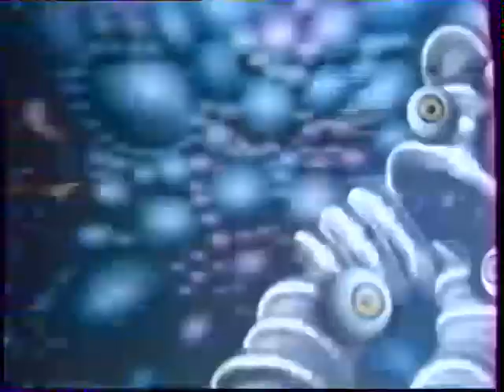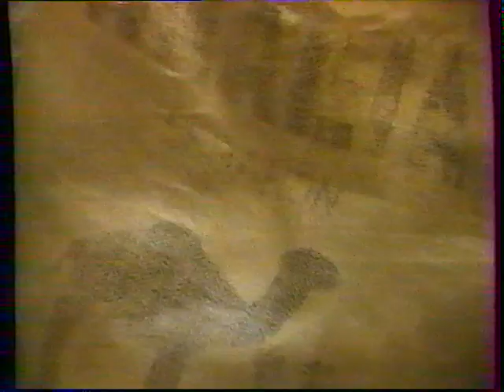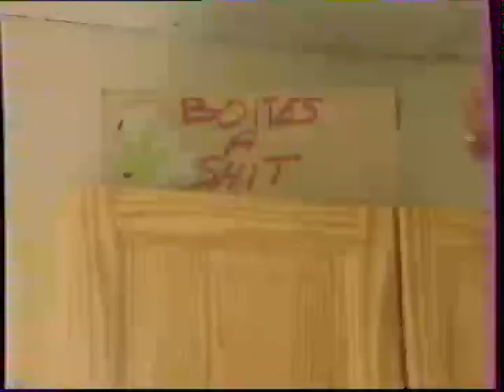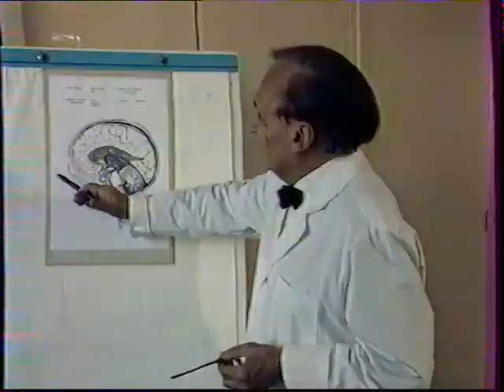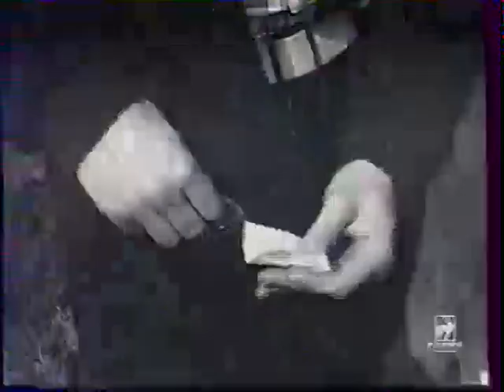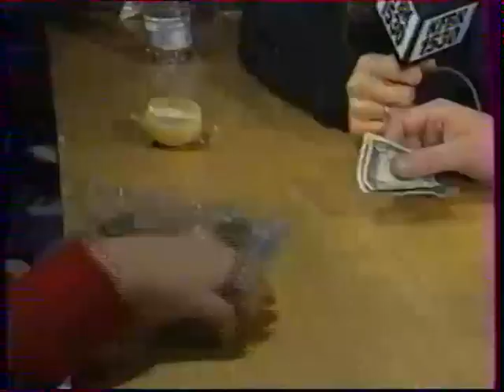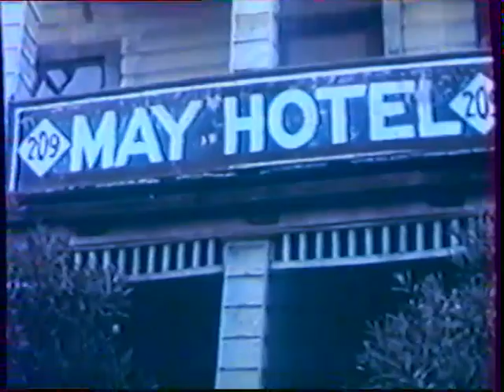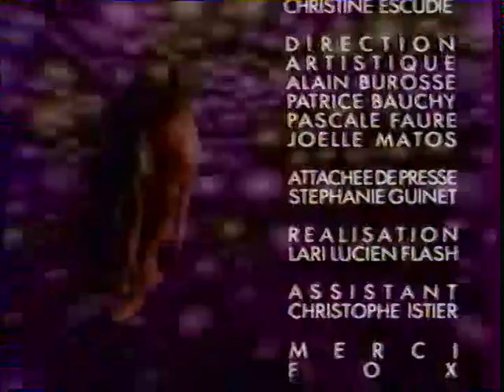L ŒIL DU CYCLONE - PELOUSE INTERDITE - 20/09/1997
l’œil du cyclone